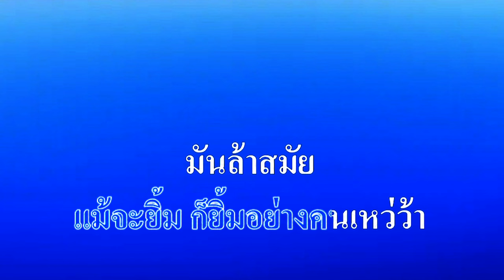♬หน้าไม่ทันสมัย ชายธง ทรงพล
ศิลปิน:🎤 ชายธง ทรงพล